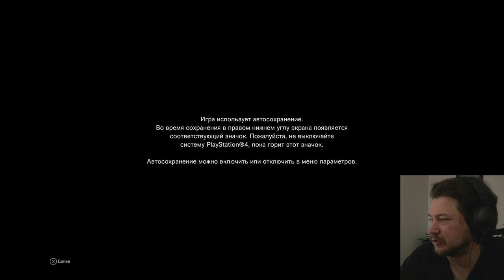2023.11.07 09:04:23 monster hunter - x264 very fast